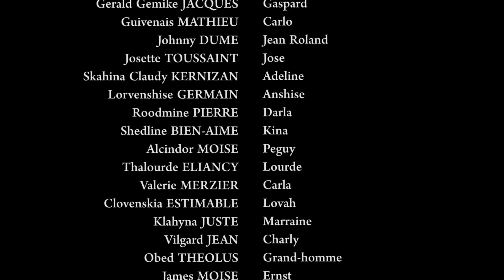12 JOURS PART 80. WILMIX PROD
Si nou gade byen, n'ap gentan sispek sak pral pase a paske medam yo ap prepare yon kou tret pou yo fe. Ann swiv paske nou pral sezi we bagay sa. m'ap tou di nou ke pa janm fe moun konfyans. Nou se WILMIX PROD , RET SOU CHANNEL OU ZANMIM.